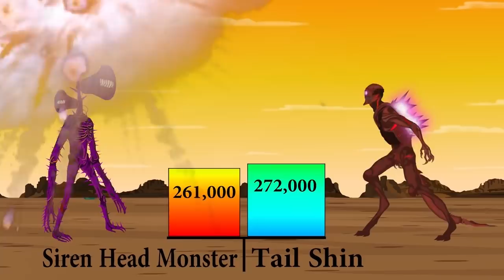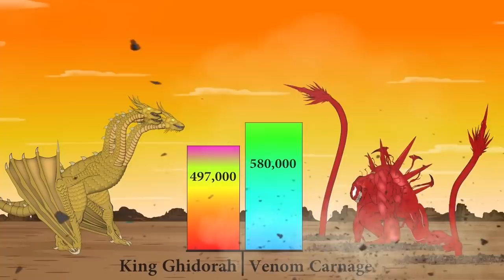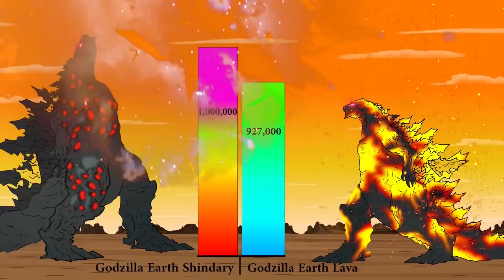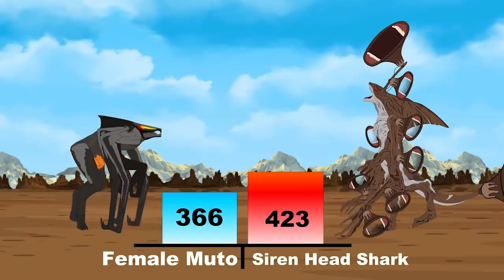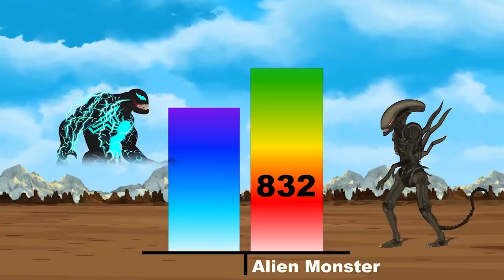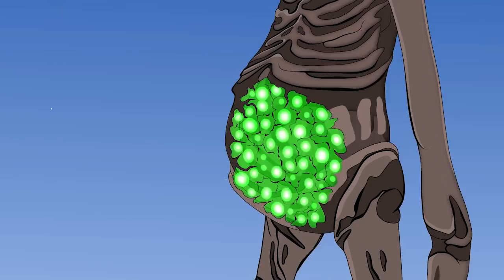Godzilla: Monsters Ranked From Weakest To Strongest - Power Levels